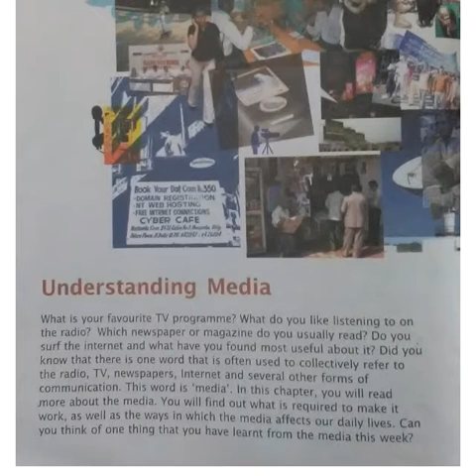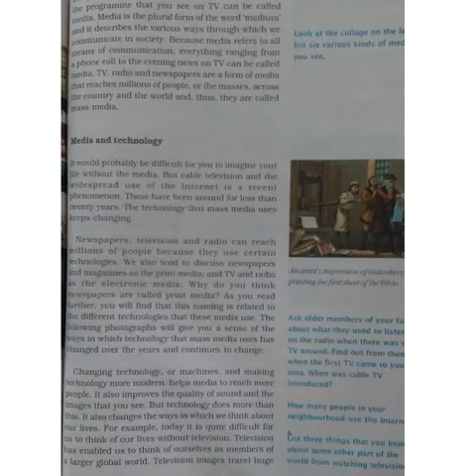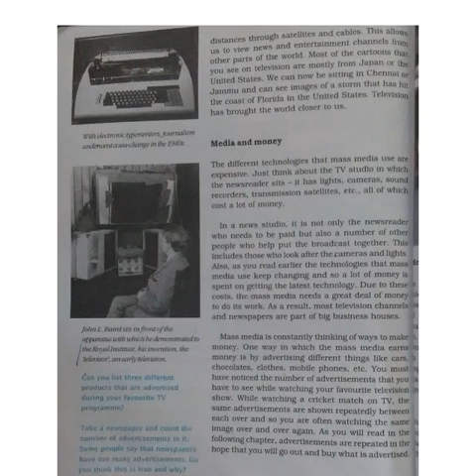class 7 social science civics ch 6 understanding Media